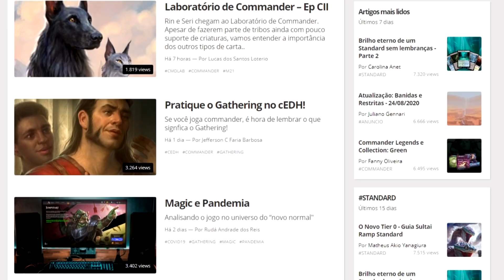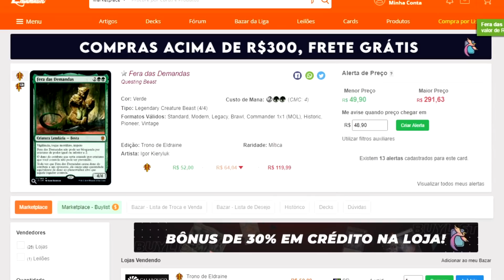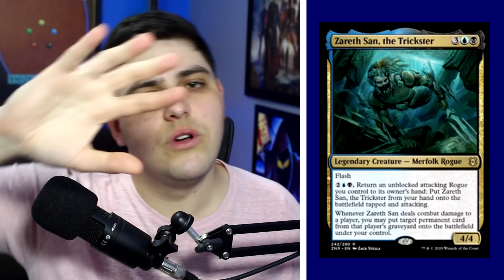Renascer de Zendikar Spoilers | Jace, Nahiri, Nissa, Novo ciclo de Terrenos e muito mais! (Parte 1)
Participe dos sorteios INCRÍVEIS de aniversário da Liga Magic!

"Vídeo de vlog do jogo "Magic: The Gathering" comentando os mais novos spoilers da coleção Renascer de Zendikar (Zendikar Rising). Nesse episódio comentamos sobre os planeswalkers Jace, Nahiri e Nissa, sobre o novo ciclo de terrenos e muitos outros cards raros e míticos."